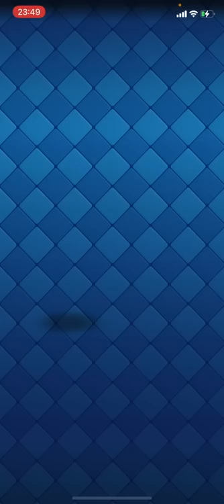【クラロワ】スケバレってこんな強かったの？？ 17日目 【ミラー8000道】